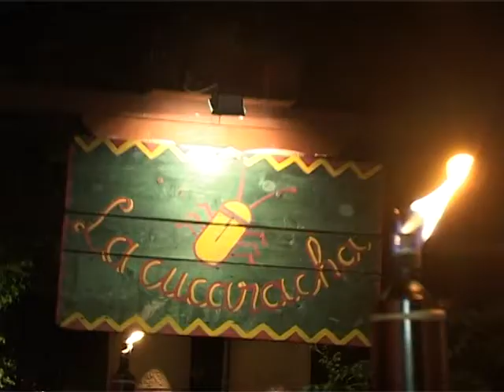Miss Plaja 2013 editia 2